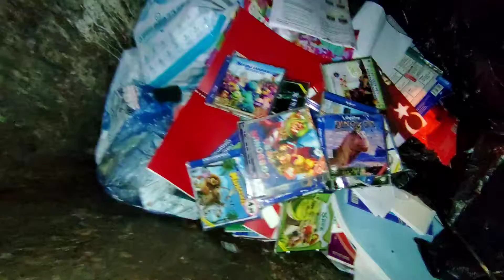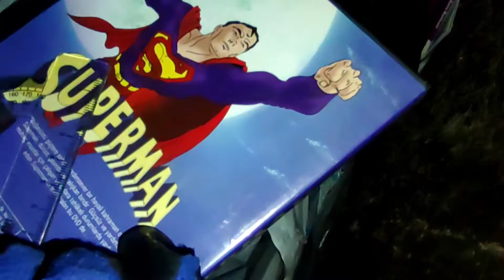Trash Treasures in Turkey - Disney's movie library has found over 200 movies in the trash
Trash Treasures in Turkey
Disney's movie library has found over 200 movies in the trash
Turkey Waste To Money
Waste recycling, maintenance and sale again